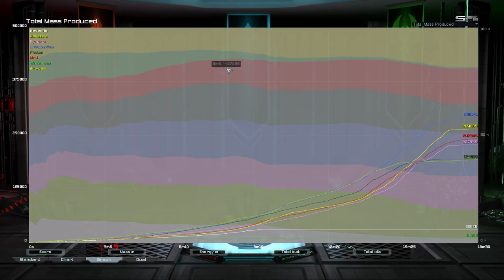Survival Versus 5.1 | Supreme Commander Forged Alliance Forever